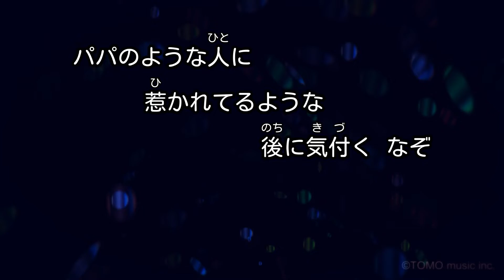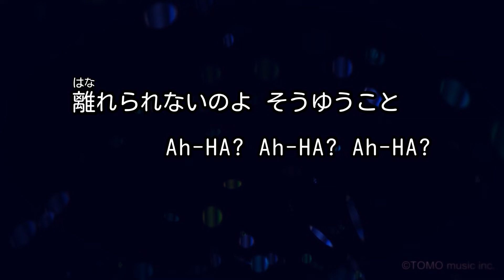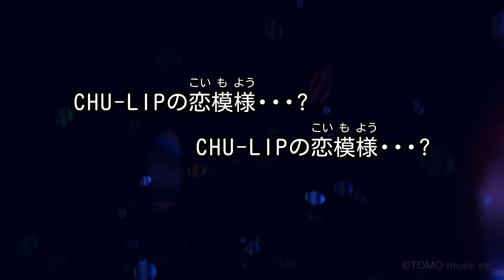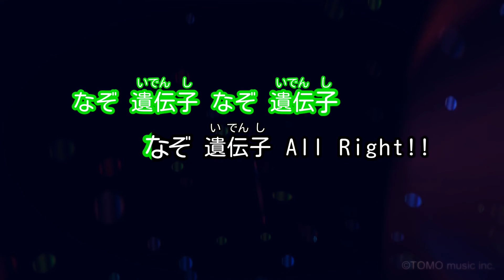【カラオケ】CHU-LIP/大塚 愛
TBSテレビ系ドラマ「きらきら研修医」主題歌